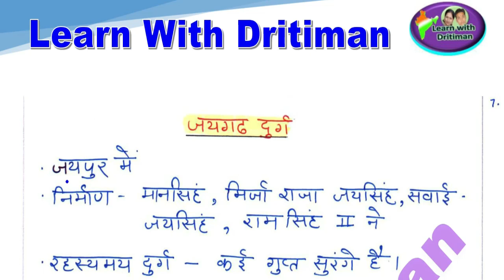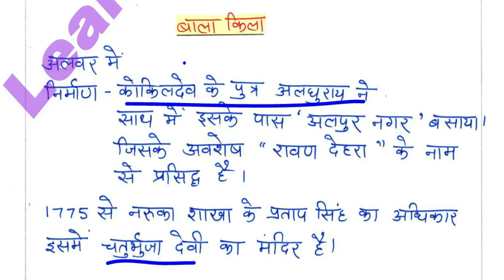GK राजस्थान के दुर्ग part-2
राजस्थान के दुर्ग part-2 सभी अध्यापक भर्ती परीक्षाओ के लिए उपयोगी क्लाससेस